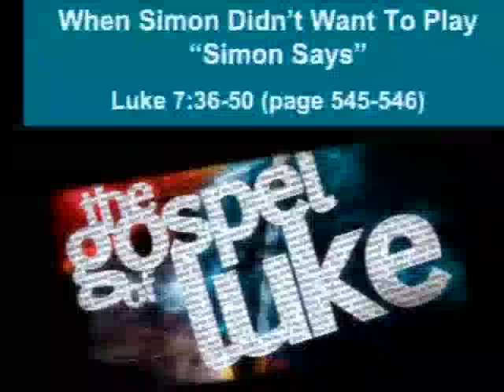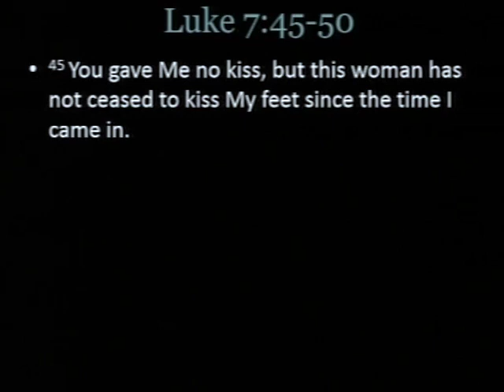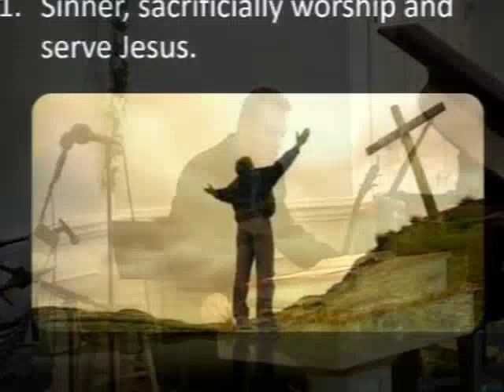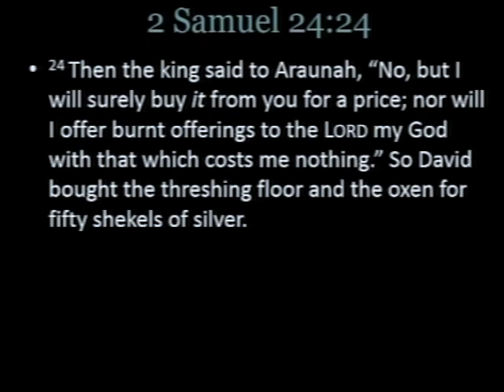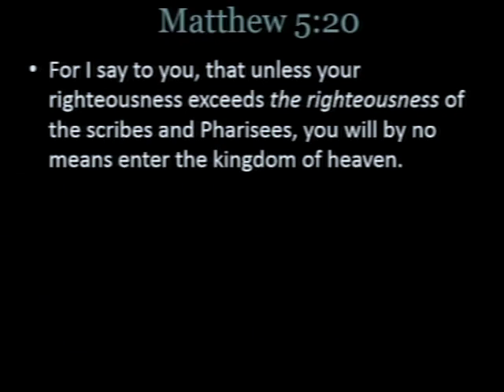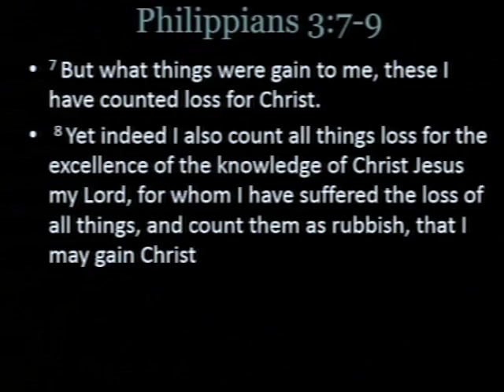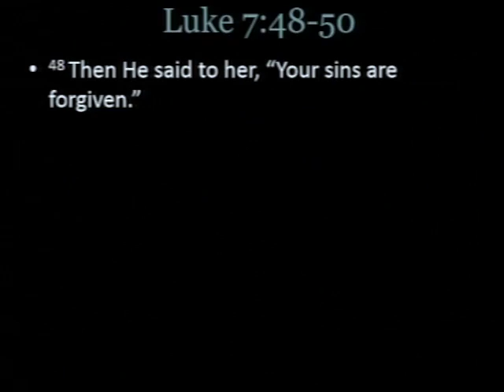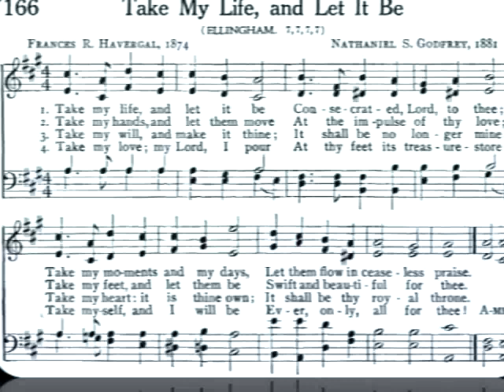When Simon Didn’t Want To Play Simon Says - Luke 7:36-50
Pastor Ken Burge Sr sermon entitled "When Simon Didn’t Want To Play Simon Says - Luke 7:36-50" This is the "48th" sermon in the Book of Luke Series.

Pastor Ken Burge is a graduate from Dallas Theological Seminary with a Doctorate of Ministry. He has been the Senior Pastor at CMBC for 23 years. He has also written articles on preaching which have been published in Preaching Magazine and Voice Magazine (among others publications).